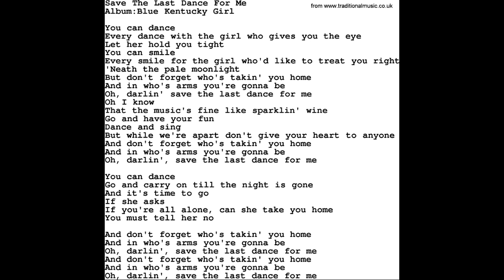Save the last dance for me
1960 hit for the Drifters
1987 hit for Ben E King
1994 hit for General Saint